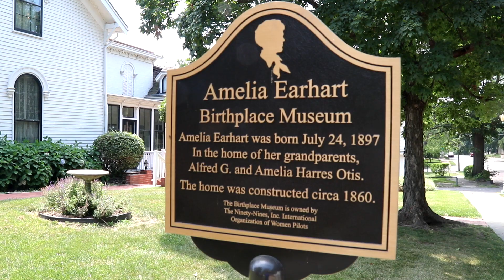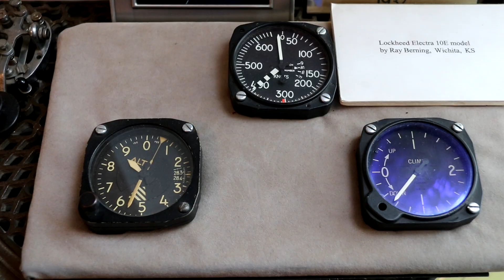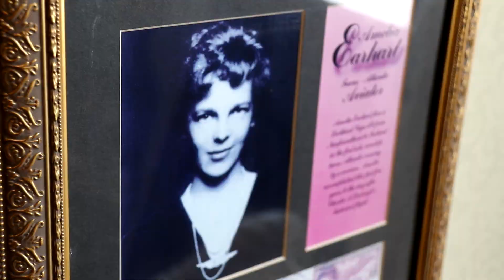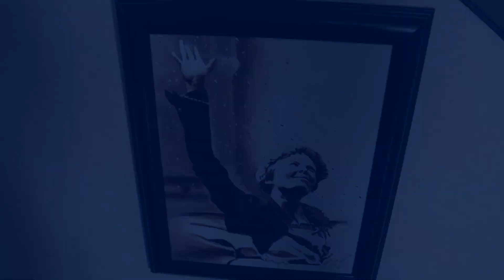Visit the Amelia Earhart Birth Place Museum - STEM in 30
What could Amelia Earhart see out her bedroom window?

Aviation Pioneer Amelia Earhart was born in Atchison, Kansas.  Her time there laid the groundwork for the person she would become, and the impact she would have on society.

This video was a part a full episode of STEM in 30 titled: Searching for Amelia Earhart - STEM in 30